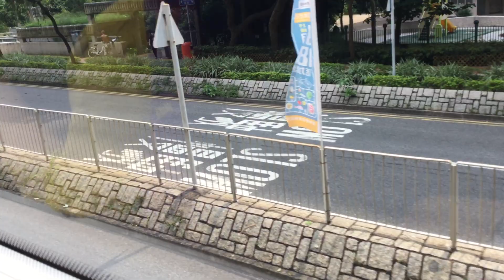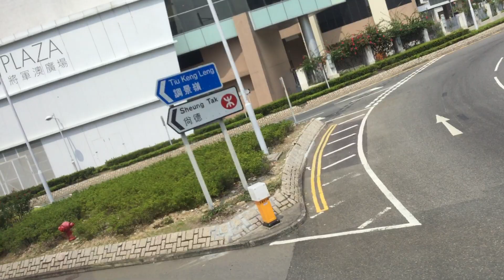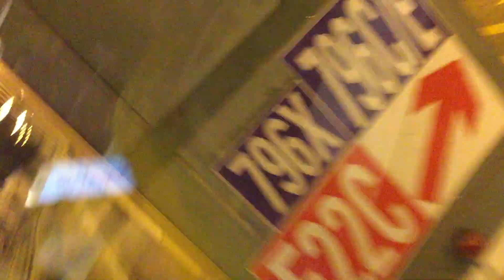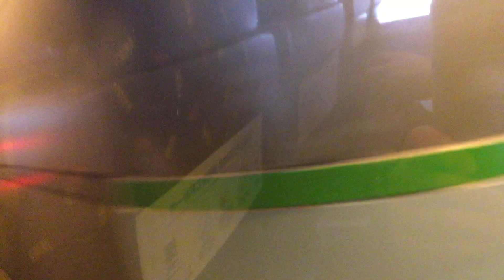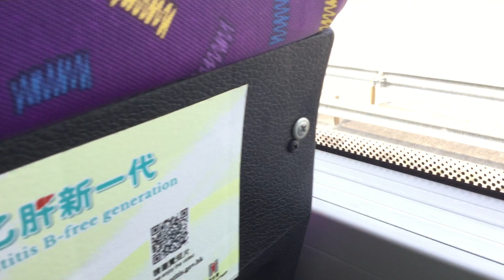[UNEDITED] [NP360 Tung Chung] CTB E22A Yan King Rd. to Tung Chung Crescent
Chapters:
0:00 Intro + TKO District
20:12 TKO tunnel + interchange
22:00 Kwun Tong bypass
24:13 Ground(Kwun Tong)
31:55 Wong Tai Sin District
34:04 Tai Wo Ping
41:12 Kwai Chung District + Kwai Chung Con. Term. (Near Lai King station)
44:26 Cheung Tsing Tunnel
45:49 Exit tunnel, Tsing Yi/Tsing Ma bridge(I think??) + Lantau Link
51:41 Interchange stop(announcement: R8 for Disneyland Resort, A routes for Hong Kong Zhuhai Macau HK port)
51:54 Exit interchange, to Tung Chung
1:03:07 Tung Chung Fire Station
1:04:59 Exit TCFS, to TCC
1:06:31 Tung Chung Crescent + Outro